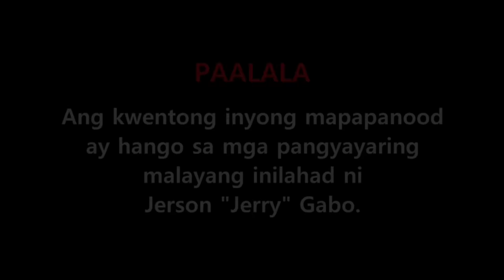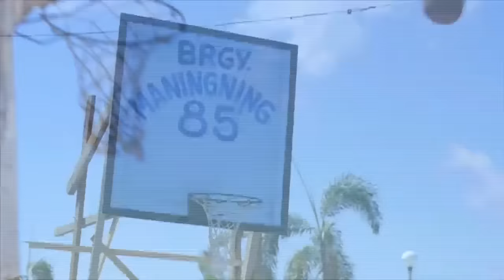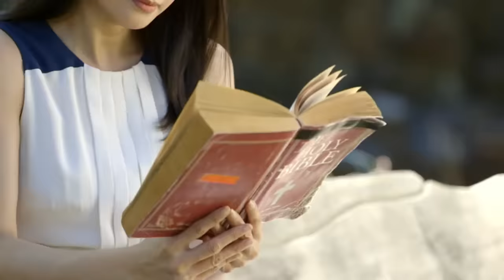Mural | Sid Lucero, Gelli de Belen | Maalaala Mo Kaya